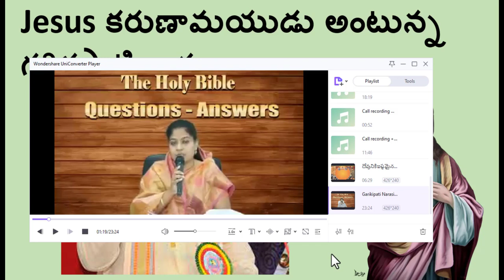ఏసయ్య కరుణామయుడు - గరికపాటి గారు..